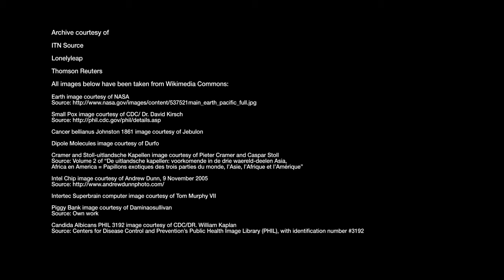Ideas @Davos | Sandy Pentland | Sustainable Digital Ecology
Breaking the outdated notions of natural law, Sandy Pentland offers a digital ecosystem based on trusted networks and mutual sharing.